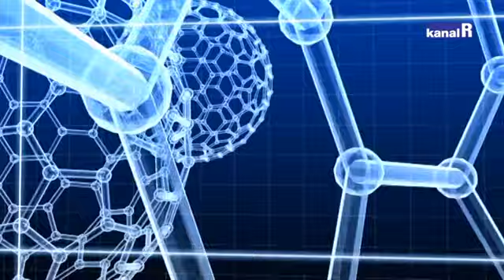Kanal Ri - Rijeka zdravlja, Onkologija u vrijeme korone